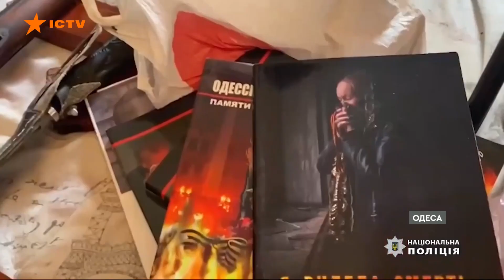Що чекає ОДЕСУ 2 травня - психологічний тиск, провокації та заколоти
Російські спецслужби планували в перші дні травня влаштувати в Одесі провокації та заколоти.
Для цього навіть намагалися  залучити місцевий криміналітет.
Про це заявили у Нацполіції України.
Головна мета провокацій підірвати державність та дестабілізувати ситуацію в регіоні саме 2 травня - у річницю трагічних подій, коли протистояння проросійських і патріотичних сил закінчилося пожежою, тоді у вогні та на вулицях Одеси загинуло майже 50 людей.
Нині силовики затримали підозрюваних.

Власне, аби уникнути провокацій, 2 травня - у роковини трагічного протистояння між проукраїнськими силами та антимайданівцями, в Одесі і запроваджують комендантську годину, яка триватиме дві ночі та один день.
Про ситуацію в Одесі та області розповість мій колега Назар Бурхан.

Побач більше!